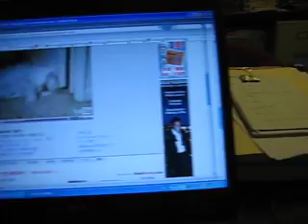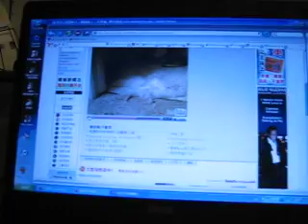Dad and Mom are calling Beibei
Dad and Mom are calling Beibei on the Internet